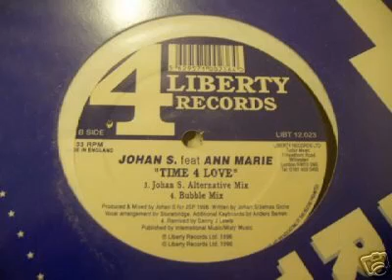Johan S - Time 4 Love (farley jackmaster funk club dub) 4 Liberty Records 1996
Johan S  - Time 4 Love (farley jackmaster funk club dub)
4 Liberty Records 1996